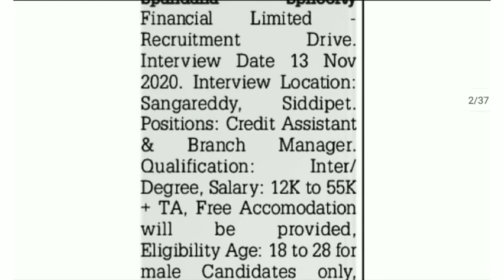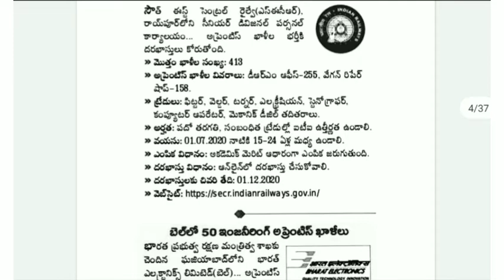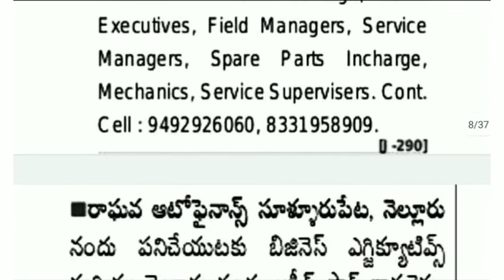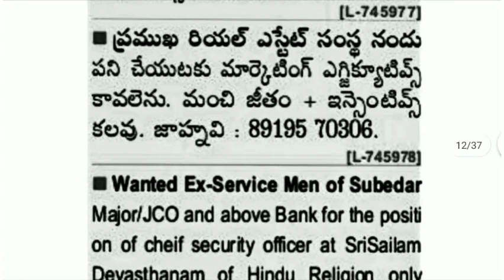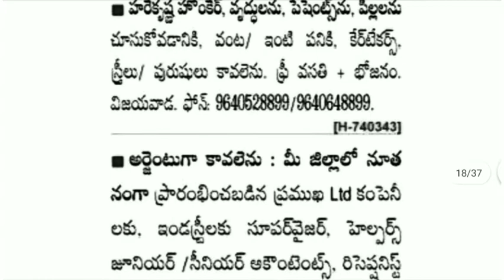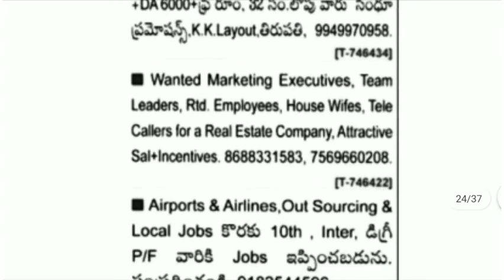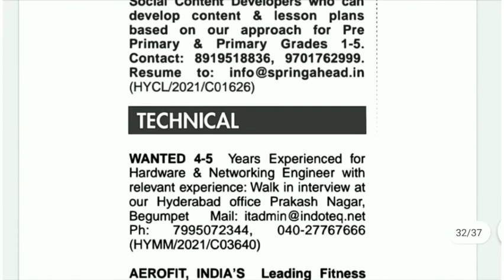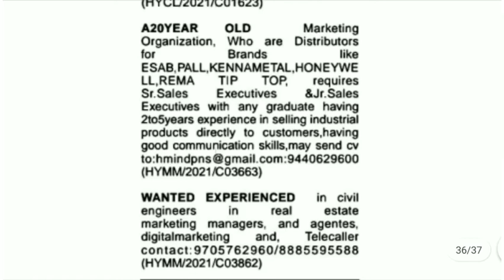Direct jobs in Hyderabad||Private jobs2020||Latest Private Jobs in Hyderabad||Jobs in AP|Job updates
Part-time jobs
Permanent Jobs
Temporary Jobs
Full time Jobs
Contract Jobs
 Jobs
Hyderabad Jobs

How to prepare for Groups
Important Questions
General Knowledge
General Awareness
Central Government Jobs
Current Affairs
Panchayat Secretary
Bank PO/Clerk
SI,Constable
Group 2&4
cuts